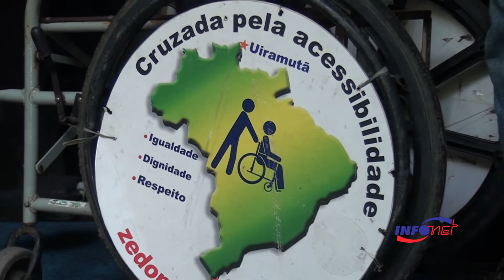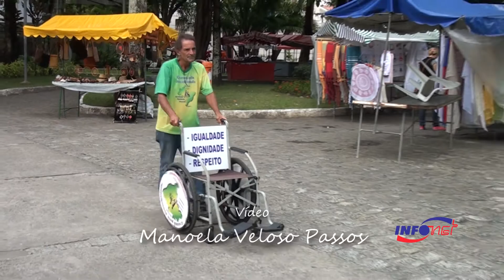Chega a Aracaju o ativista Zé do Pedal que cruza o Brasil a pé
Após percorrer 4,6 mil quilômetros, Zé do Pedal chegou a Aracaju nesta quarta-feira, após ter passado pelo Recife. O mineiro José Geraldo de Souza Castro já percorreu a maioria das capitais do nordeste com o objetivo de divulgar o projeto "Extremas Fronteiras - Barreiras Extremas, uma cruzada pela acessibilidade". Na manhã desta quarta, o ativista esteve na Câmara de Vereadores para apresentar seu projeto de acessibilidade. Empurrando uma cadeira de rodas, até maio do próximo ano, ele terá percorrido 327 cidades, um total de 10, 700 mil quilômetros. Zé do Pedal explica que pretende sensibilizar a sociedade para a importância de se implantar normas de acessibilidade que ajudem a mobilidade de pessoas deficientes.